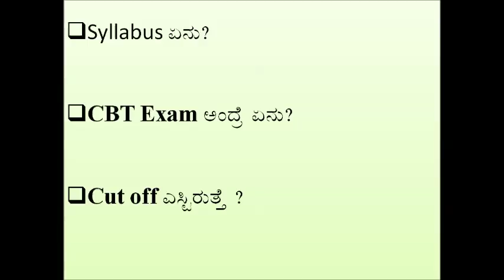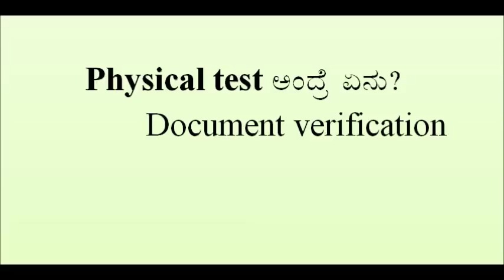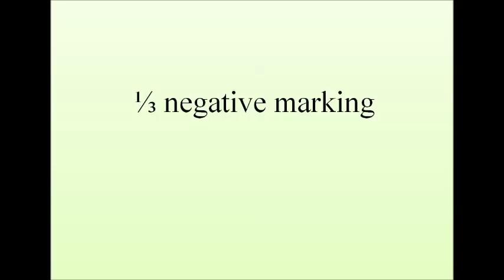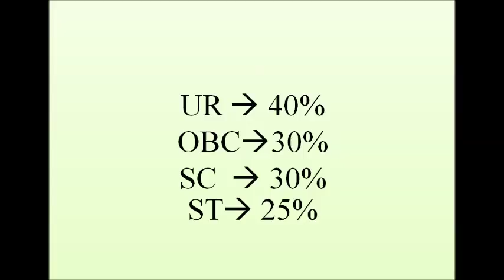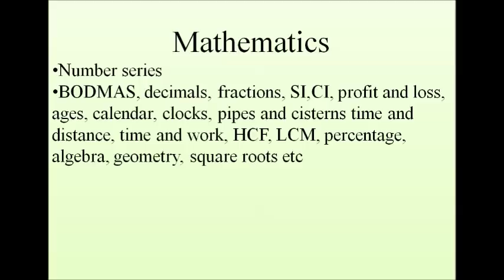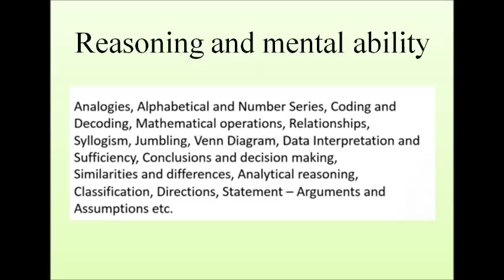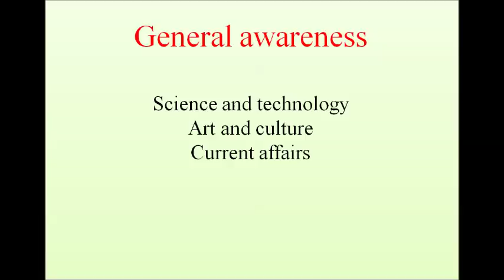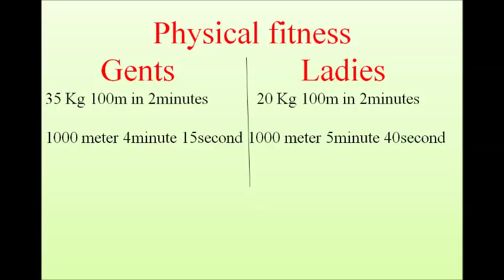ರೈಲ್ವೆ ಇಲಾಖೆ ALP, Group C, D Syllabus 2018 in kannada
see this link for all books

Solved question papers in Kannada

Solved question papers in English

See this link for Good Science books in Kannada

See this link for Good Science books English

See this link for Good Aptitude books in Kannada

See this link for Good Aptitude books English

See this link for Good Reasoning books in Kannada

See this link for Good Reasoning books English

See this link for Good GK books in Kannada

See this link for Good GK books English

See this link for Good History books in Kannada

See this link for Good History books English

Preferred book for railway exam in Kannada

Preferred book for railway exam English

this channel gives the syllabus of railway jobs group d 2018 in kannada
 RRB ASSISTANT LOCO PILOT(ALP) EXAM SYLLABUS AND PATTERN //RRB ALP SYLLABUS IN KANNADA.
Railway Group D exam syllabus 2018 kannada/ ರೇಲ್ವೆ ಡಿ ದರ್ಜೆ ಹುದ್ದೆಯ ಪಠ್ಯಕ್ರಮ
Railway 2018 Group D Complete Syllabus & Pattern | All information related to Railway Group D